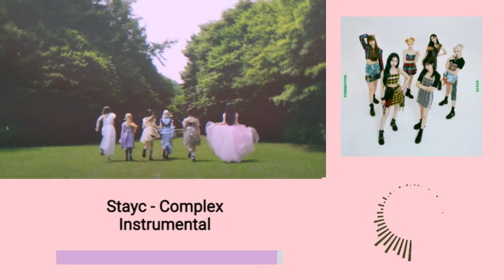Stayc - Complex [Filtered Instrumental]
Hello!
If you have any suggestions leave them in the comments:)
Also if you are gonna use it, credit me :D